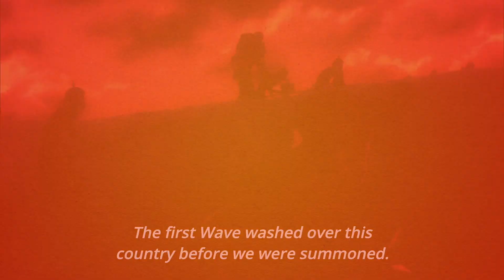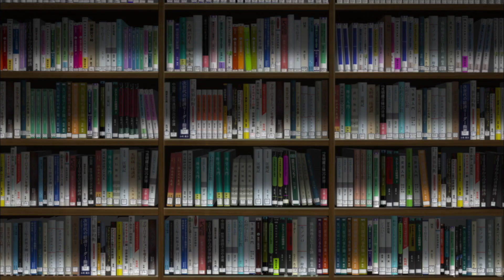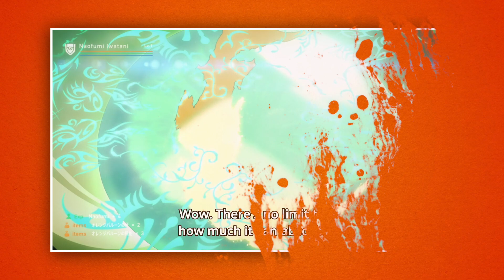Seeking VENGEANCE! | The Rising of the Shield Hero Episode 1 REACTION/DISCUSSION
if she breathes, she's a thot.

Let me know how I can improve the videos if you have any ideas! I would appreciate them very much ^-^

Tunes:
Jaeden Camstra - Gameboy in Traffic
Mikel & GameChops - Song of Storms
Mikel & GameChops - Dragon Roost Island

Go support all these artists, they are amazing at what they do, and deseve all the support they can get :]

Any questions you have, or if you just wanna chat, the best place to do that is on Twitter, or the comment section!

also, please support the official release :]

About rising of the shield bro:

Stories of old tell of four otherworldly heroes—wielding the sword, spear, bow, and shield—who defended the land from wave after wave of calamity. With the fate of the world in balance, the kingdom of Melromarc summons these legendary figures; in modern-day Japan, the call is answered, and the unwitting heroes are transported to this fantasy universe.

Thrust into Melromarc and given the title of "Shield Hero," otaku Naofumi Iwatani is labeled the weakest due to his lack of offensive capability and apparent inexperience. When the heroes part ways to start their journeys, he only has one willing companion: the beautiful princess Malty Melromarc. However, she soon betrays him, steals all his money, and accuses him of taking advantage of her.

For his alleged crimes, Naofumi is branded a criminal and made outcast of society. With hatred filling his heart, he sets out alone, vowing vengeance against those who wronged him.